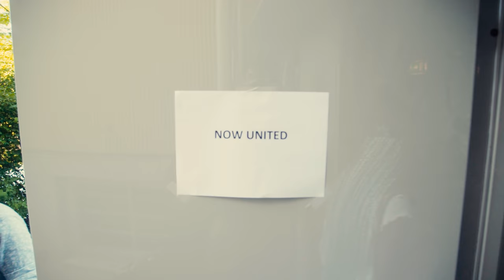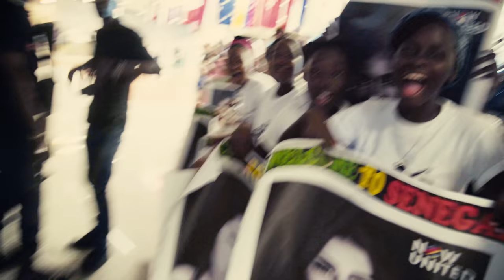Will We Even Make It?! - Episode 4 - The Now United Show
On this episode of The Now United Show:

This past week was unbelievable. We've had so much fun but also faced a lot of tough challenges.